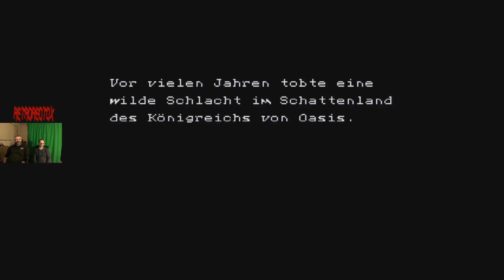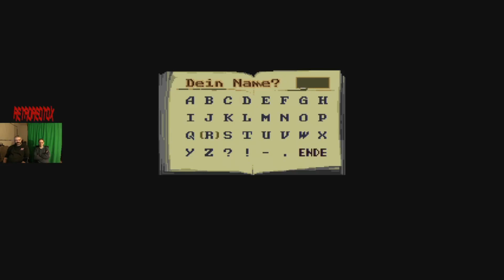Sega Mega Drive mini alle 42 Spiele/ Retroredtox [Deutsch-German]08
Milzi hat ein Sega Mega Drive Mini geschenkt bekommen. Mit unserer neuen Capture Card können wir euch jetzt alle 42 Spiele präsentieren. Viel Spaß

Das Sega Mega Drive Mini (in den USA: Sega Genesis Mini) ist eine Retro-Spielkonsole des japanischen Herstellers Sega mit 42 vorinstallierten Spielen. Sie ist dem ursprünglich ebenfalls von Sega veröffentlichten Mega Drive nachempfunden, das hauptsächlich von 1988 bis 1995 vermarktet wurde. Die Konsole emuliert die ursprüngliche 16-bit-Hardware für die je nach Verkaufsregion variierende Vorauswahl an Original-Spieletiteln. Das Mega Drive Mini wurde am 19. September 2019 veröffentlicht.